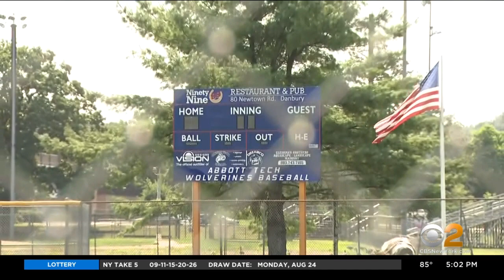Danbury, Connecticut, To Start School Year With Online Learning After Spike In COVID Cases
Schools in Danbury, Connecticut, will now start the year with remote learning after the city had an increase in coronavirus cases; CBS2's Alice Gainer reports.